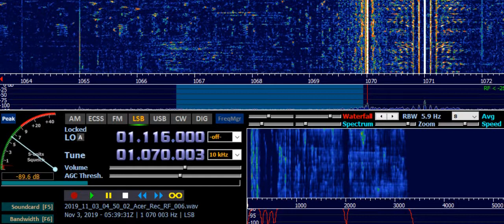Radio Santa Fe (CLM) 1070 kHz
As received in Ruovesi, Finland - on 3rd of November 2019, at 0539 UTC. Distance 9972 km.
Receiver: ELAD FDM-S2 Receiver with Digital Signal Processing (DSP)
Transmitter site: Bogotá